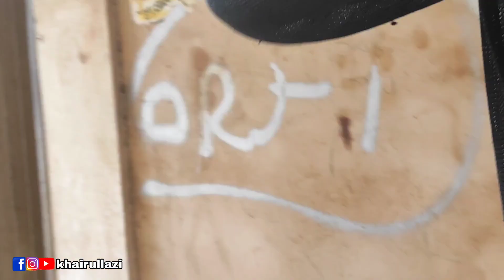vlog seharian bersama anak jalanan!!!ngapain aja mereka